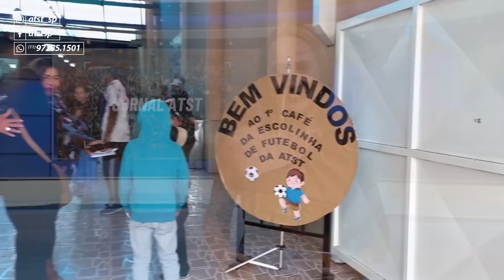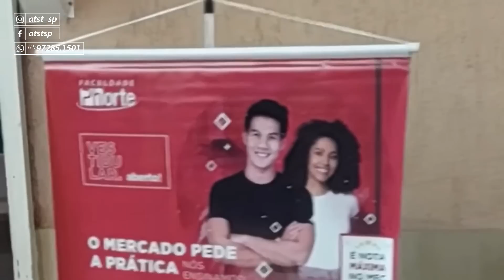FORMAÇÃO DE UM BAIRRO - CONJUNTO HABITACIONAL TÚRISTICA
Sejam bem vindos a mais um programa da ATST TV!

Para ter mais informações sobre a Associação adicione nosso número de whatsapp
envie um oi com seu nome  e qual reunião frequenta.
ou acesse o link direto!

ATST- Associação dos Trabalhadores Sem Terra
Facebook: @atstsp e @ Educar para a Vida